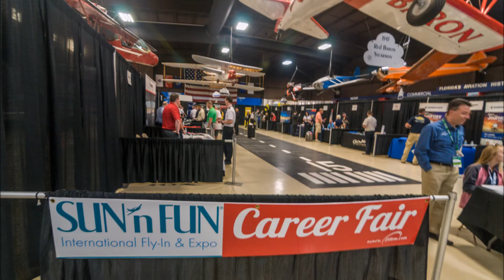FAN Slide Show Day 2 SUN 'n FUN 2017 GMP541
Florida Aviation Network SUN 'n FUN Slide Show Day 4. FAN Staff Photos - Edit LKG - EAR.  Music GMP 541.